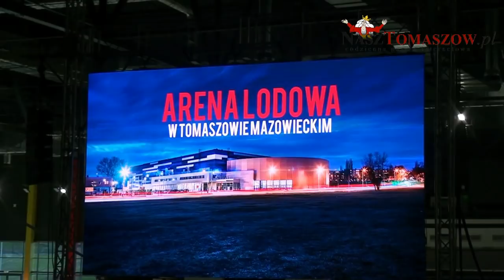Otwarcie Areny Lodowej w Tomaszowie Mazowieckim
W czwartek, 14 grudnia 2017 roku, odbyło się uroczyste otwarcie Areny Lodowej w Tomaszowie Mazowieckim. To pierwszy kryty tor lodowy w Polsce. Uroczystość poprowadził Piotr Dębowski, polski dziennikarz i komentator sportowy TVP Sport.
Marcin Witko zwrócił się do sportowców "Drodzy sportowcy, tak szlifujcie w tej arenie swoją formę, aby waszymi sukcesami mogła cieszyć się cała Polska".
Arena może pomieścić dziesięć tysięcy widzów, dzięki dobremu oświetleniu można realizować transmisje HD na najwyższym poziomie. Kubatura tego budynku, to ponad 300 tysięcy metrów sześciennych, a powierzchnia ponad szesnaście tysięcy metrów kwadratowych. W obiekcie znajduje się wielofunkcyjne boisko, na którym można rozgrywać mecze piłki siatkowej, piłki ręcznej i koszykówki. Jest też pełnowymiarowe lodowisko służące łyżwiarzom figurowym, hokeistom i short trackowcom. W obiekcie znajdują się też miejsca na siłownie i sale konferencyjne.
Następnie głos zabrał Andrzej Duda. Pogratulował Prezydentowi Tomaszowa Mazowieckiego inwestycji, która bardzo się udała i w której realizację od początku wierzył.
Poseł Marek Matuszewski odczytał list skierowany do Marcina Witko od prezesa Prawa i Sprawiedliwości, Jarosława Kaczyńskiego. Ksiądz Edward Pleń poświęcił obiekt.
Marcin Witko podziękował wielu osobom, które zaangażowane były w powstanie inwestycji. Statuetkę otrzymał Witold Bańka, Roman Derks - prezes Polskiego Związku Łyżwiarstwa Szybkiego, Tomasz Jurek - wiceprezydent Tomaszowa Mazowieckiego,  pracownicy Urzędu Miasta: Adam Koziełek, Dariusz Żeleźny, Andrzej Pawlik, Karolina Czok, Gabriel Stefańczyk-Wlazło, Jolanta Wojtkiewicz, Roman Kalita i Paweł Malej ze Starostwa Powiatowego. Michał Gola i Tomasz Głażewski z 4Design, którzy stworzyli koncepcję Areny. Sylwester Piętak z Embi Architekci, który projektował Arenę Lodową.  Roman Saczywko prezes Rosa-Bud, Ryszard Stąpór - dyrektor Rosa-Bud, Radosław Brudnicki - kierownik budowy z Rosa-Bud - firmy, która wykonała tę inwestycję. Paweł Abratkiewicz, Jolanta Kmiecik i Wiesław Kmiecik - to osoby, które wspierały to przedsięwzięcie, dawały cenne rady i pomysły, dzięki którym arena powstała w takim, a nie innym kształcie. Wiedziały na jakie detale należy zwrócić uwagę, aby sportowcy, którzy będą w arenie trenować,  byli zadowoleni. Podziękowanie otrzymał też Zbigniew Bródka. Bogumiła Drozdowska odebrała podziękowanie dla Bogusława Drozdowskiego, który niestety nie doczekał otwarcia areny, ale to on był twórcą łyżwiarstwa szybkiego w Tomaszowie Mazowieckim. Statuetka została też wręczona prowadzącemu spotkanie - Piotrowi Dębowskiemu.
Na zakończenie oficjalnej części wystąpiła Iwona Kmiecik z chórem z Miejskiego Centrum Kultury, filii MOK, pracującym pod kierunkiem Katarzyny Borowskiej.